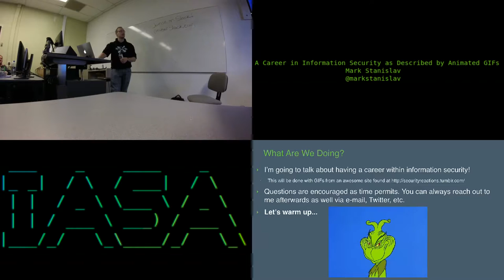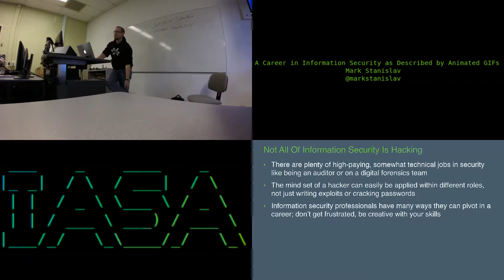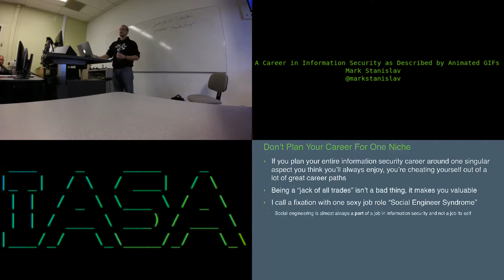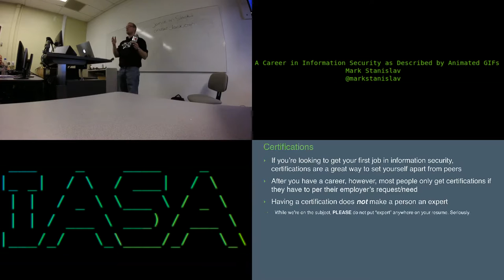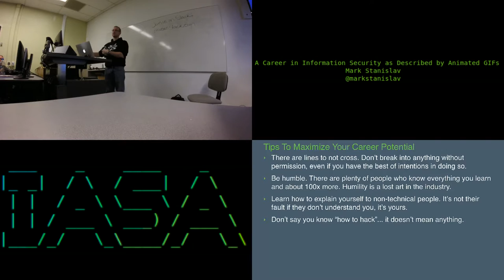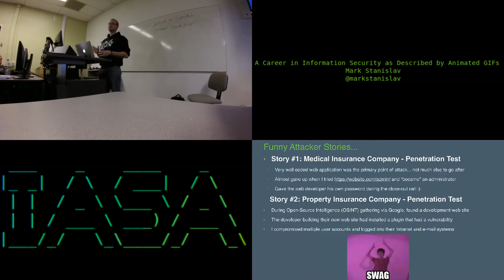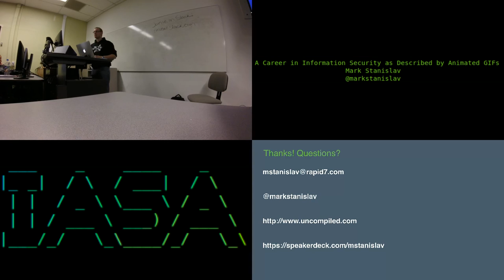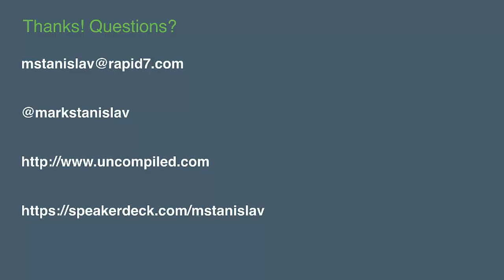IASA Meeting 10/16/2015 (Mark Stanislav)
Mark Stanislav
A Career in Information Security as Described by Animated GIFs

Check out the blog for more in depth descriptions and a link to download powerpoints.